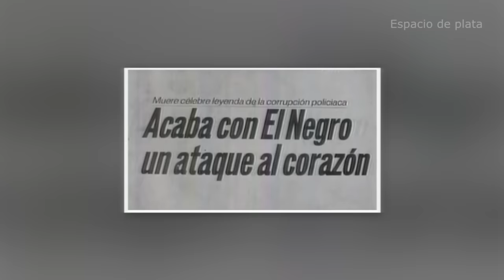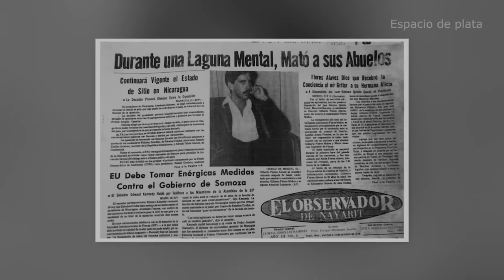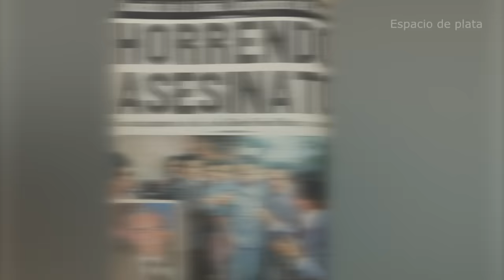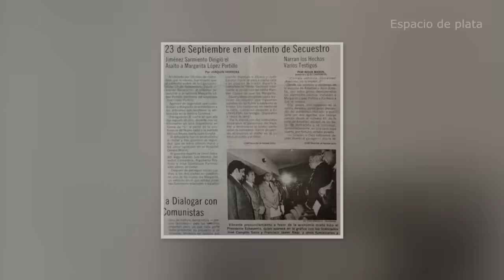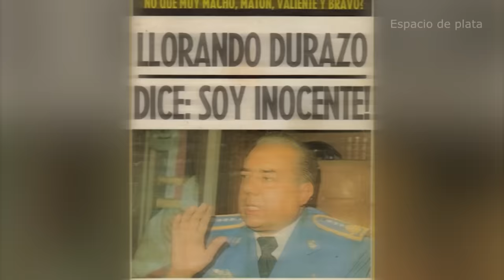La MUERTE de ARTURO DURAZO MORENO como NUNCA🚫 te la CONTARON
Biografía Arturo Durazo Moreno